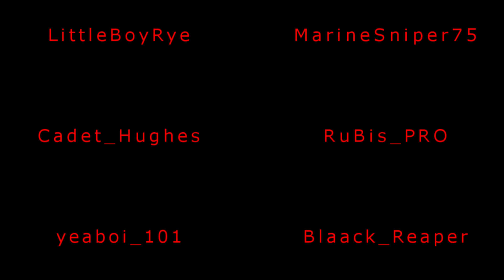Battlefield 1 - "ISOLEMENT" Cinematic Short Horror Film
Battlefield 1 Cinematic Short Film -
After a prison rigged to blow up collapses, only four French prisoners survive within their cell. As they find a way to escape, that is only the beginning of the nightmares yet to come on their journey to freedom.

I hope you have had as much fun watching this video as I've had making it! More videos will be up soon on my channel!